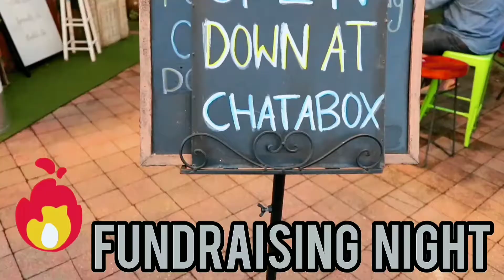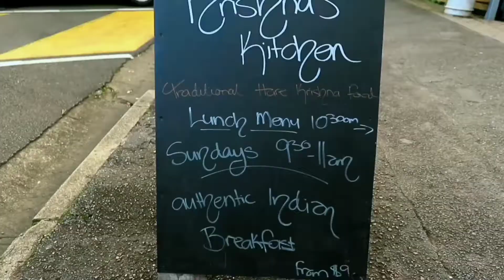Renegade Funk Jam @ Maleny Lane